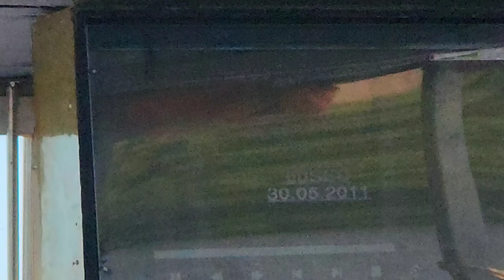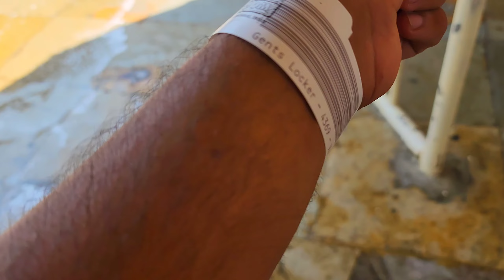Water Kingdom | Water Kingdom Food Entry Fees All Rides And Slides| Essel World Water Kingdom Mumbai